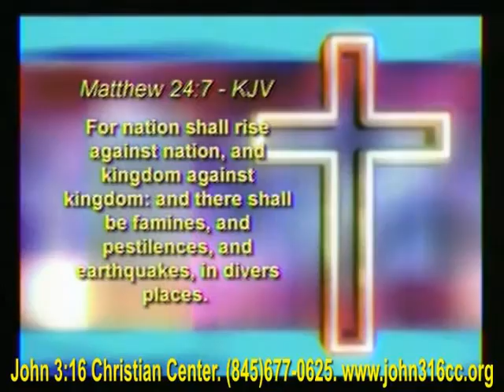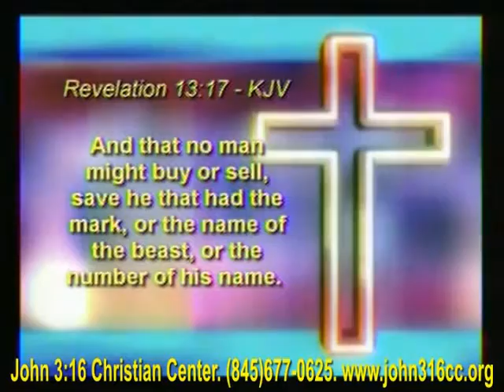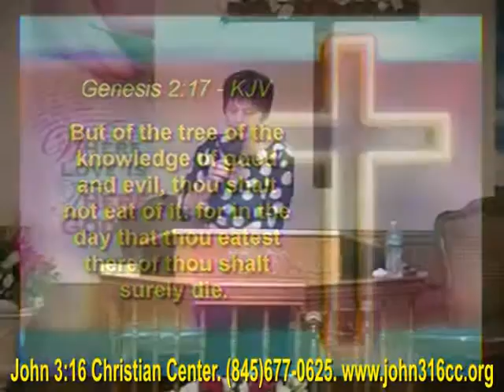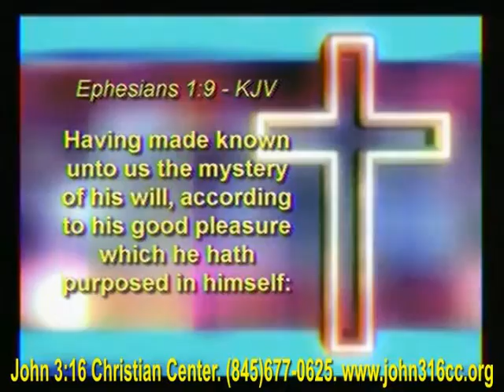Episode 301 - Let Your Light Shine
Message: "Let Your Light Shine" with Pastor Maryann Berry John 3:16 Christian Center...3112 Route 82 Verbank NY 12585 Visit our home